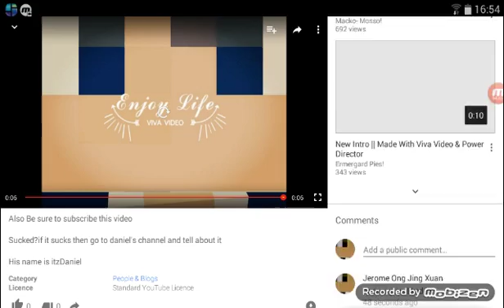LifeBoat survival games part 1|pigs nor dogs?!?!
Hi guys its me jerome here,and this is my first ever series of this channel,

Also be sure to sub